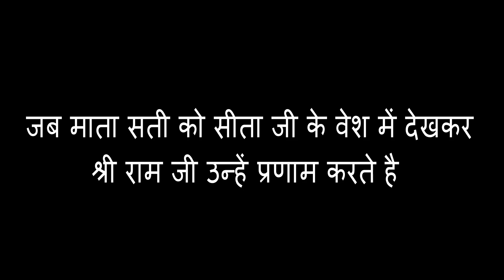जब माता सती को सीता के रूप में देखकर राम जी ने उन्हें प्रणाम किया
जब माता सती को सीता के रूप में देखकर राम जी ने उन्हें प्रणाम किया || SHRI DEVKINANDAN THAKUR JI MAHARAJ